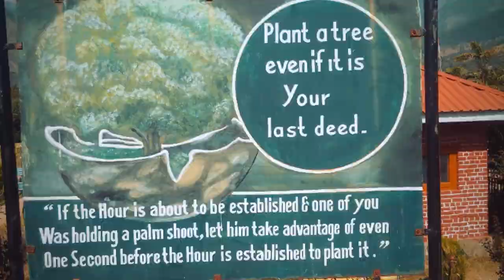(MANKIND) Allah has created the nature, this nature is of the dumping park 😍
the beautiful scenery of the dumping park around there. this Park is located in our Valley and it's by the highway route of Sonamarg and Ladak which is connected both on.